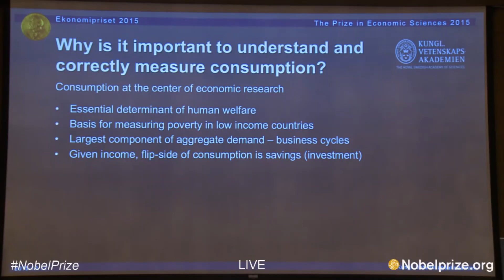Nobel Prize in Economics 2015: On the importance of understanding and measuring consumption